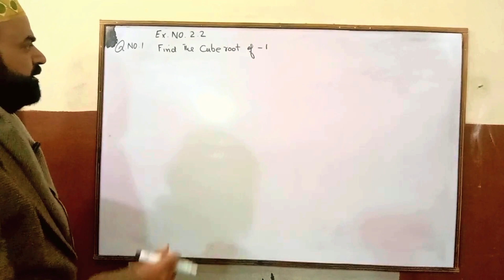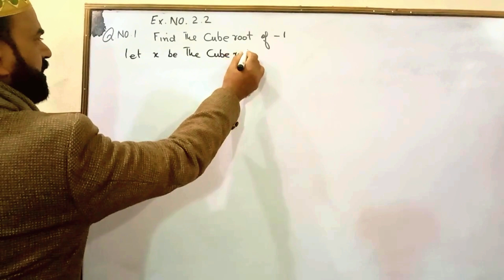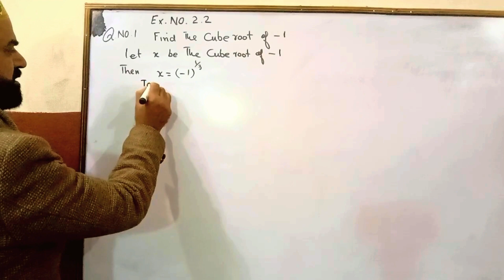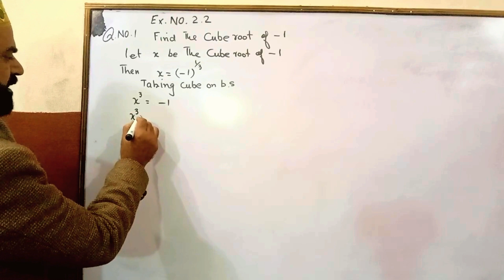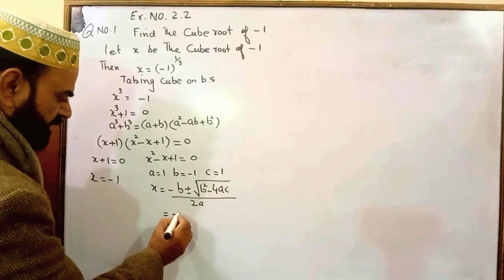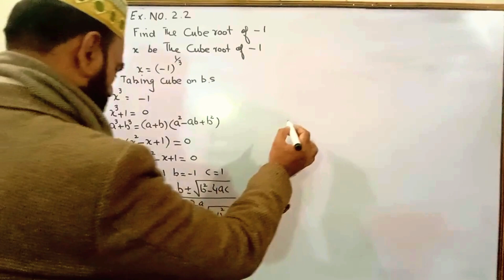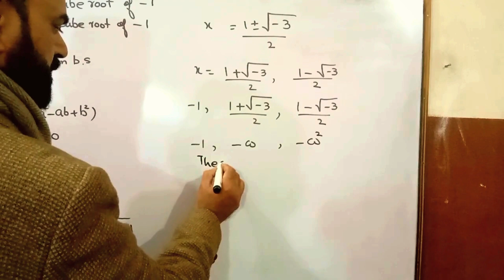"Class 10 Exercise 2.2 Q1: Unraveling Linear Equations with One Variable"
In this educational video, we dive into Class 10 Exercise 2.2 Question 1, focusing on unraveling linear equations with one variable. By following along with our step-by-step solution process, you'll gain a clear understanding of how to approach and solve this specific problem. We explore various techniques and strategies, ensuring you grasp the fundamentals of dealing with linear equations. Whether you're a student preparing for exams or simply interested in strengthening your math skills, this tutorial is ideal for you. Watch now and enhance your problem-solving abilities!